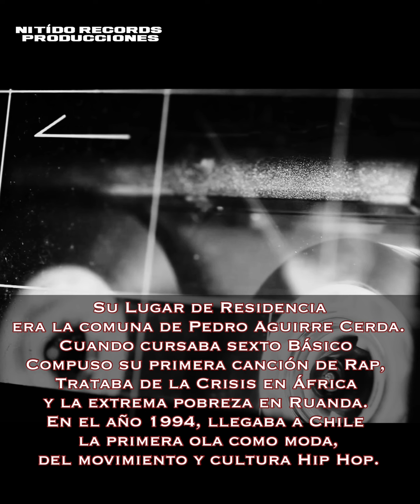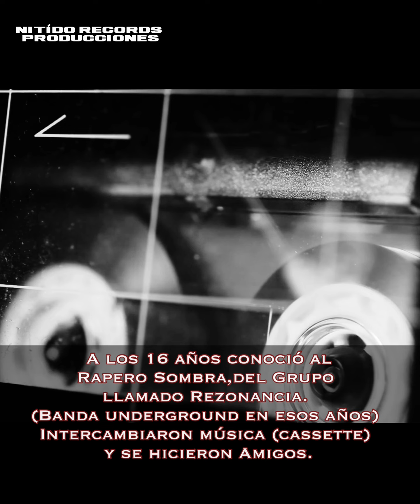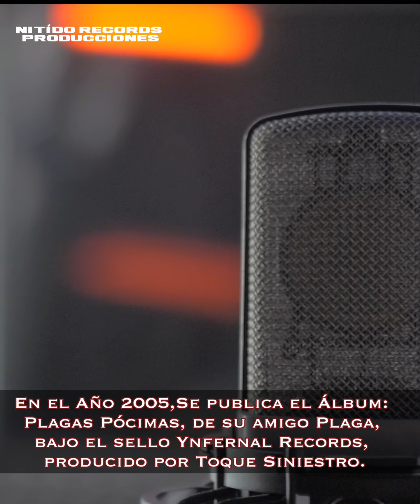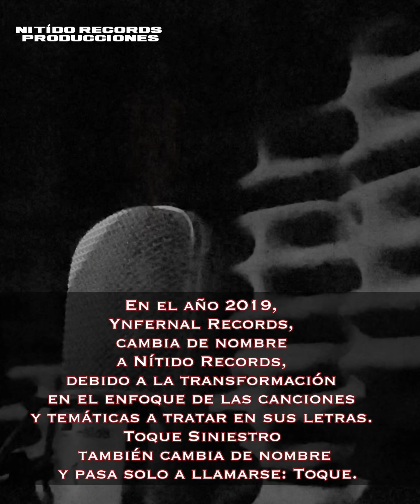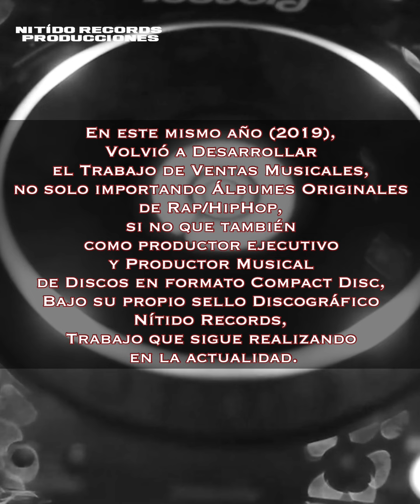Biografía de Toque Siniestro/Toque